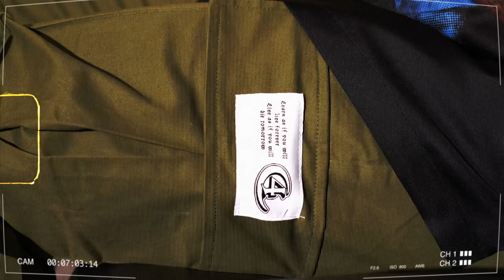Nickeil Alexander-Walker : The Unlikely Fashion Icon of the NBA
Meet Nickeil Alexander-Walker, the Canadian hoop sensation who's taking the NBA by storm with his unique sense of style. From his edgy looks on the court to his trendsetting vibes off it, Nickeil is redefining what it means to be a fashionable athlete. In this exclusive interview, we dive into his approach to fashion, how he balances style with sport, and what inspires his bold fashion choices. As a rising star in the Minnesota Timberwolves, Nickeil is not only making waves in the basketball world but also becoming a cultural icon in the world of men's fashion. With his vivant personality and effortless style, he's proving that fashion and sports can coexist in perfect harmony. So, sit back, relax, and get ready to experience the unlikely fashion icon of the NBA.

Cast.
Starring - Nickeil Alexander-Walker  - @Nickeilaw
Host - Romello Taylor - @_mxllo
Host - Mina Joseph -  @minajoseph10

Stylist team.
Victoria Gentile - @vicgentile
Matab Abdelrahim - @mataaab__
Nerris White -  @nerriswhite

Production team.
Camera 1 operator - Nick Phung - @phungtasticproductions
Camera 2 operator - Alex Stephenson - @stephenson.media
Camera 3  operator - Wayon Thomas -  @wayt4y

Photographer 1 - Jordan Bailey  - @Jxrdnbailey
Photographer 2 - Hailey Tripodi - @hrtphoto

Sound engineer - Ahmed  -  @AD22live
Creative director - Romello Taylor  @_mxllo
Editor - Romello Taylor & Nick Phung

Location
Holt Renfrew square one

Fusetoronto -  @moegee7
4studios - @shop4studios
Alliance - @allianceapparel
Recalled - @recalledshop
butterforbread - @butterforbread